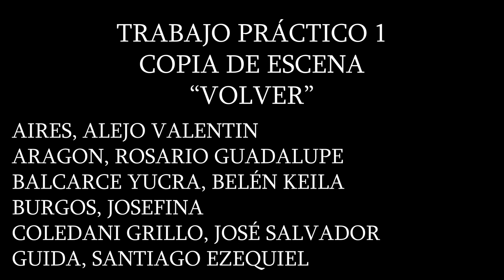26 de septiembre de 2023